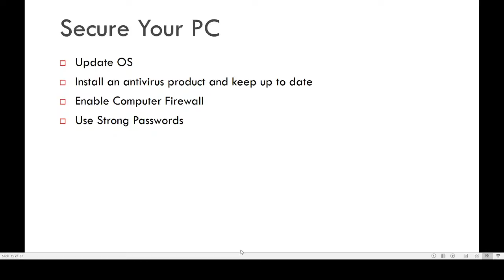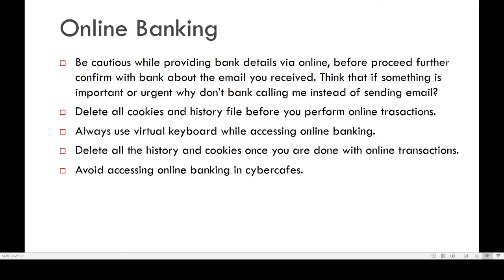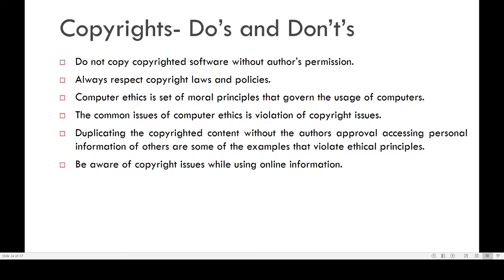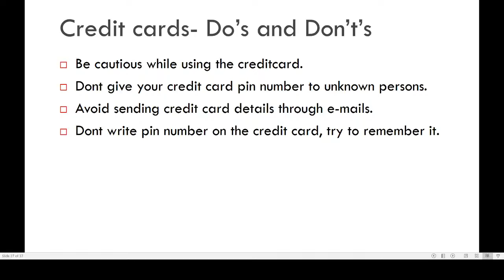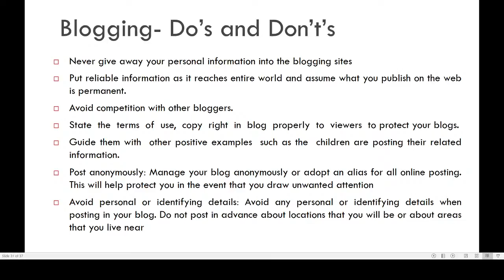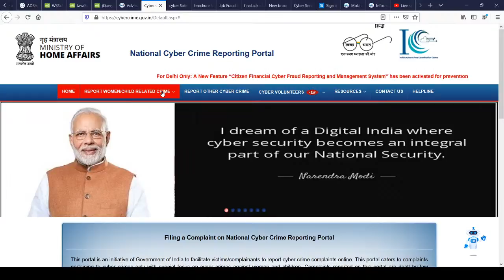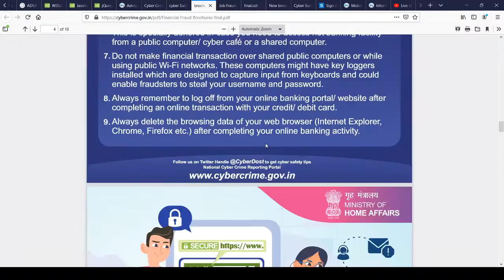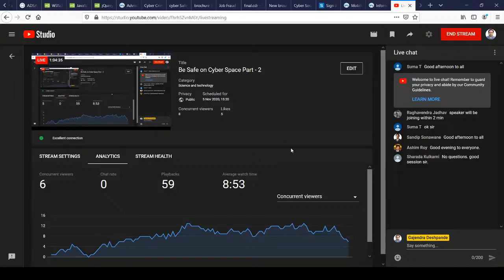Be Safe on Cyber Space Part - 2 | Gajendra Deshpande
Secure your PC
Online Banking
Public Computers
Copyrights Do's and Don't's
Credit Cards Do's and Don't's
Mobile Devices Do's and Don't's
Blogging Do's and Don't's